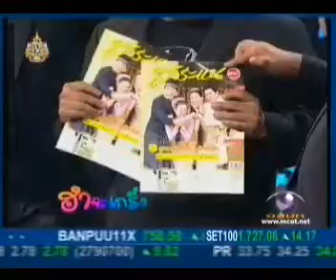Pirates of the Caribbean @ HaJaKreng. โอ๊ค สมิทธิ์.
ไพเรทส์ ออฟ เดอะ แคริบเบียน @ ฮาจะเกร็ง.
แขกรับเชิญ : โอ๊ค สมิทธิ์ อารยะสกุล